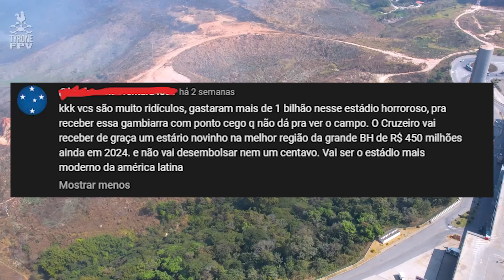ESTÁDIO DO CRUZEIRO, REALIDADE OU ILUSÃO? | 08/08/2023